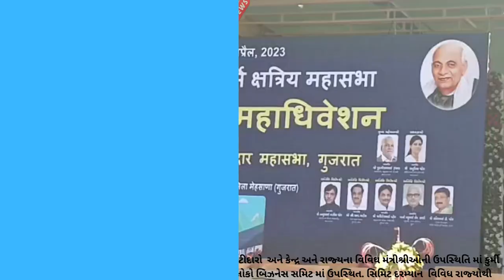45માં પાટીદાર કુર્મી બિઝનેસ સમિટની મંત્રીઓની હાજરીમાં ભવ્ય શરૂઆત."સીતા સ્વયંમવર" યોજાશે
𝗟𝗮𝘁𝗲𝘀𝘁 𝗡𝗲𝘄𝘀